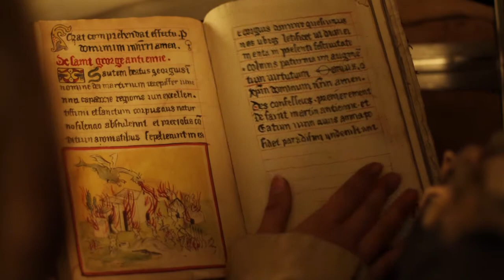Paladin: Dawn of the Dragon Slayer Trailer